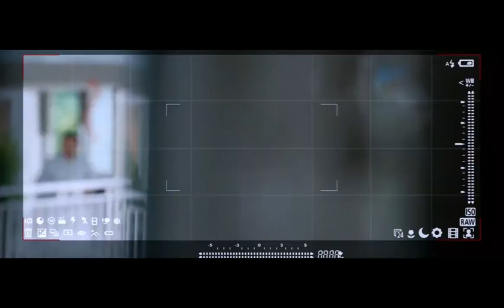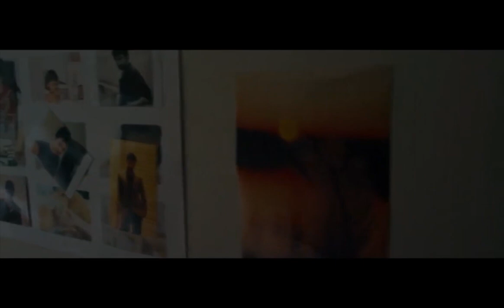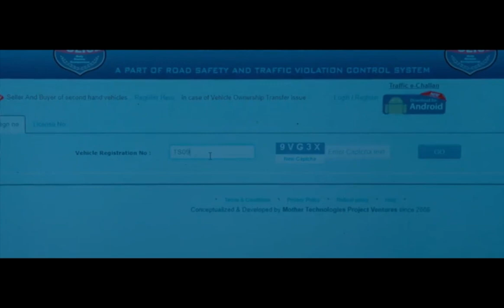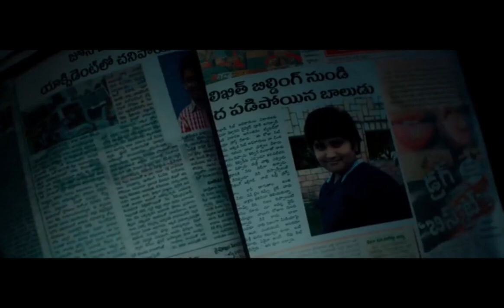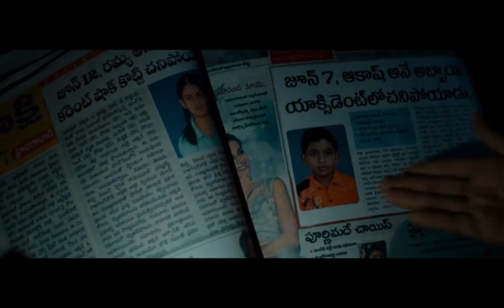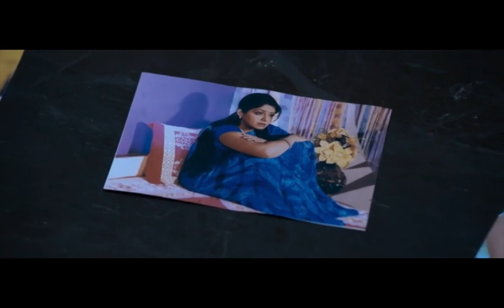Rahul Ravindran Latest Blockbuster Action Thriller Drusti Telugu Full HD Movie | Telugu Cinemalu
Telugu Cinemalu is South India's #1 YouTube Channel and your final stop for Entertainment content from Telugu Film Industry. Get all the latest updates of the best Telugu full movies, Telugu trailers, Telugu comedy scenes, Telugu hd movies and other ultimate flicks ! Tollywood movies covering all genres, Action, Comedy, Drama, Horror, Suspense.